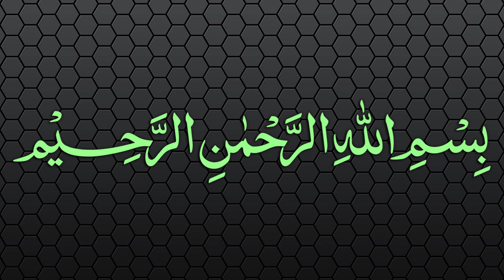Sharh-ul-Wiqayah Dars - 82 - Page - 177 - Maulana Muhammad Zuhair Albazi - 10/05/2007